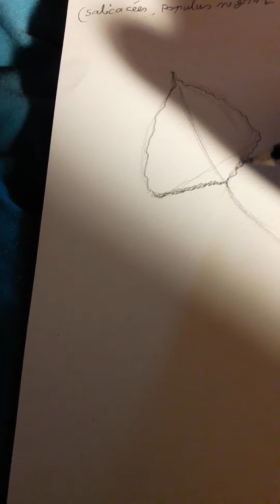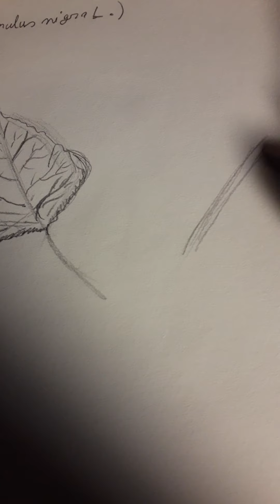dessin de Peuplier Noir (partie 1/2)